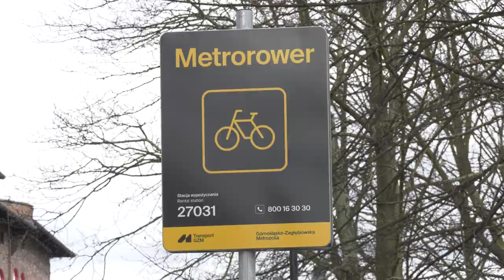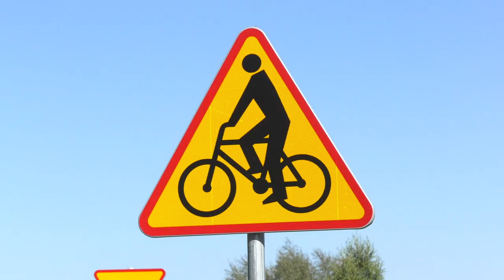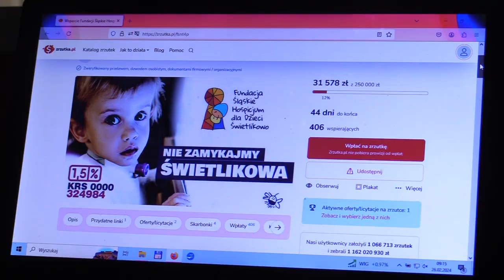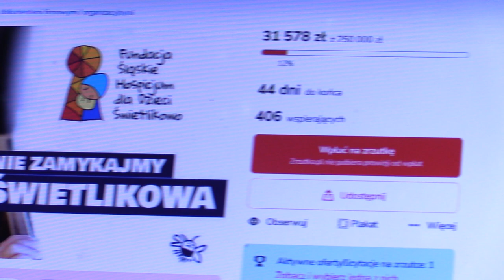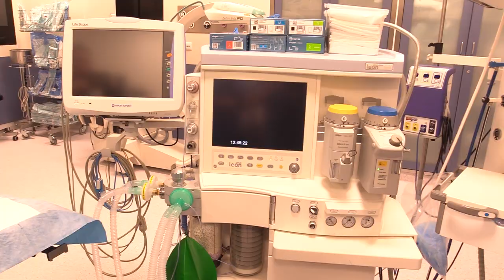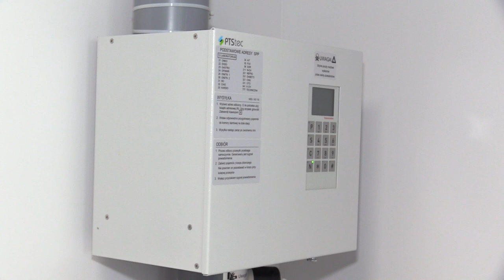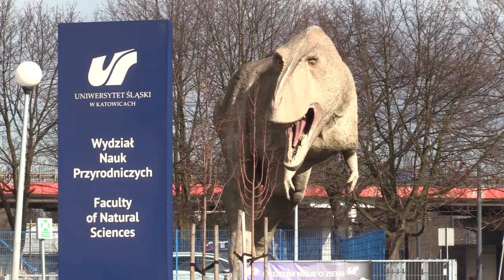TVS SILESIA FLESZ 26.02.2024